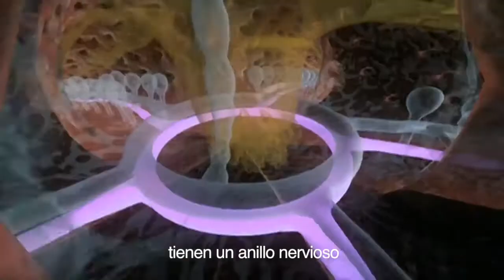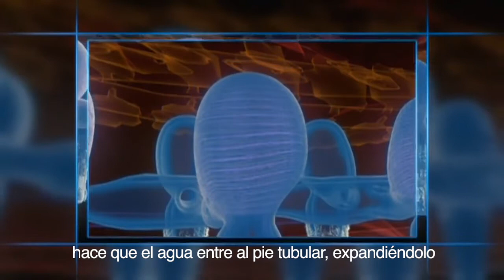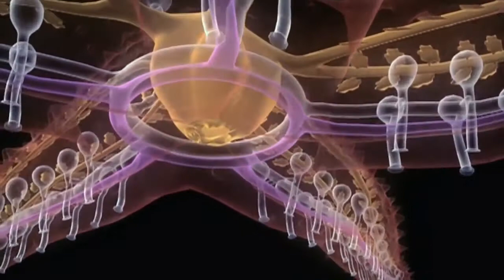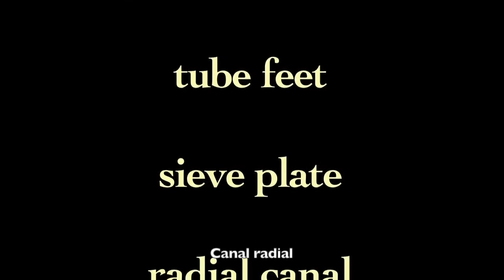La forma de la vida: Equinodermos. (Subtitulado)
Shape of life: Echinoderms. Translation uploaded for academic purposes only.

Todos los derechos son propiedad de Sea Studios Foundation (2001). Traducción ha sido cargada con fines académicos exclusivamente.